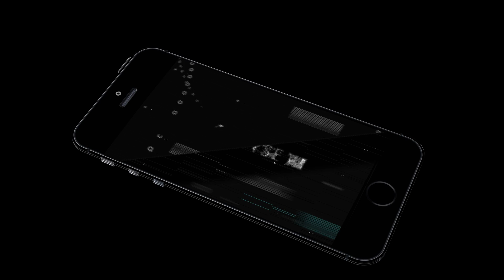M762 END MATCH FULL CLUTCH ।। FARDIN KHAN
IN VIDEO..
I AM SHOWING YOU MY ALL TIME FAVORITE CLUTCH. I USE M762 FOR BETTER RESPONSE.
PUBG ID CODE..

fardin_gamer_yt
🙃PEACE OUT GUYZ🙃
        SIGNED BY
🤓FARDIN KHAN🤓